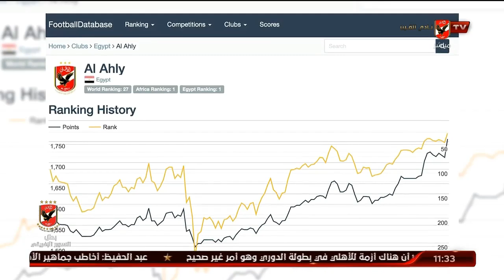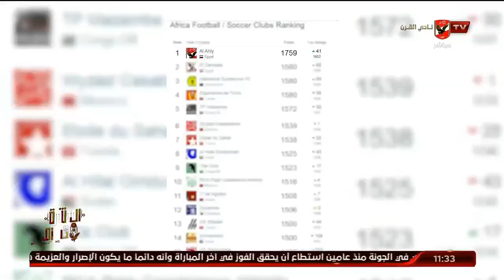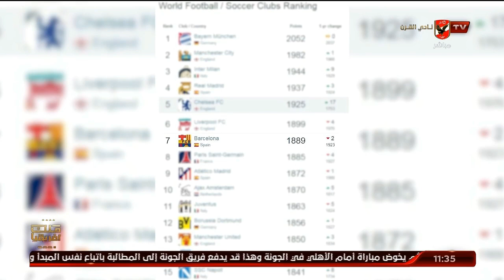حلقة البيت الكبير .. إسلام الشاطر | 26 - 7 - 2021